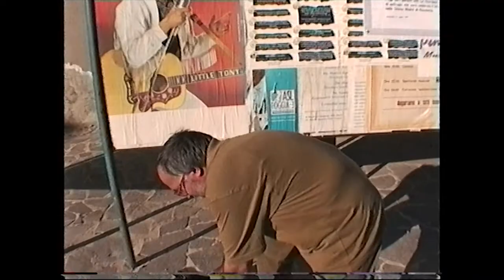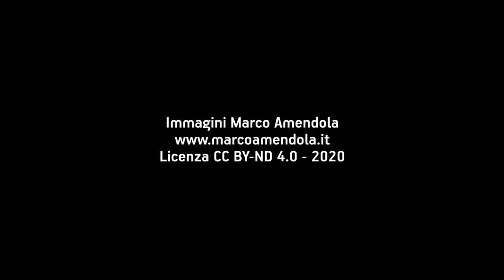La processione di San Gerardo a Rocchetta Sant'Antonio, primi anni 2000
La processione di San Gerardo a Rocchetta Sant'Antonio, primi anni 2000. Immagini di Marco Amendola, 2020